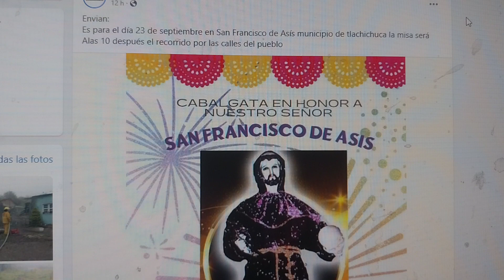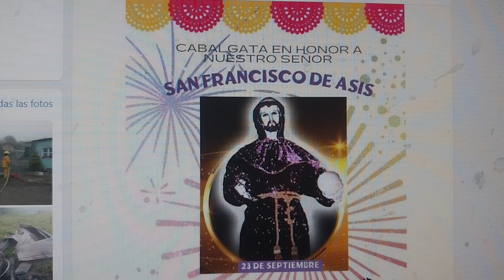Invitación a Participar a la Cabalgata en San Francisco de Asís en tlachichuca